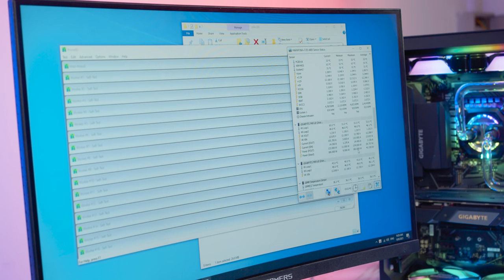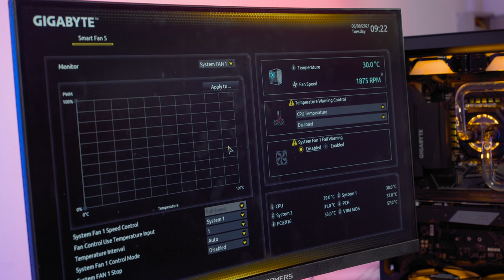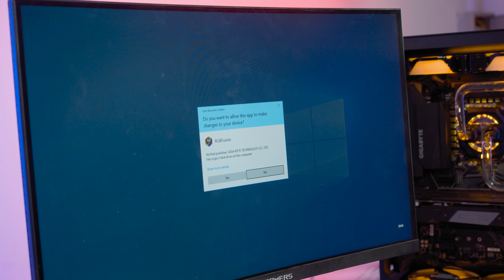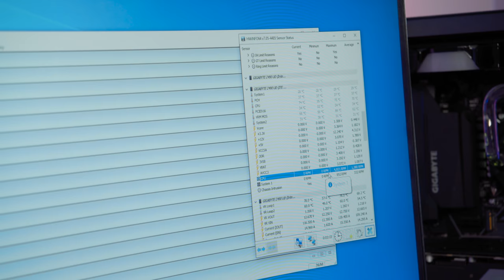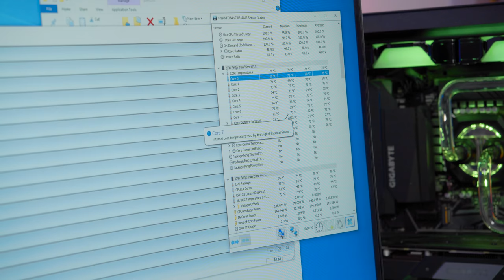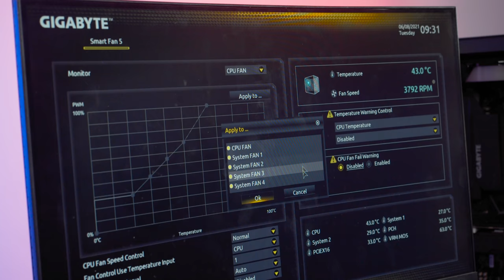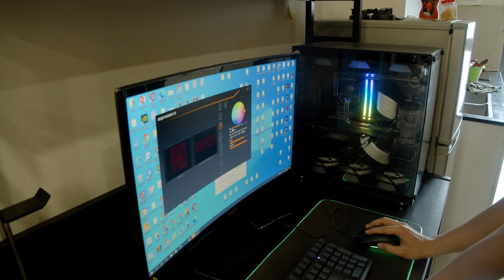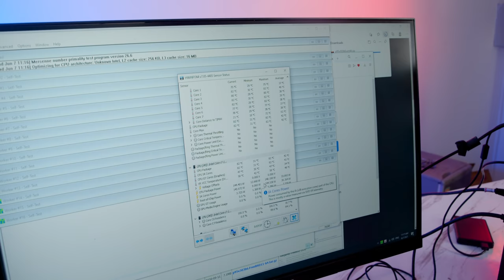Đi Giao Máy Cho Khách Gặp Phải Hoàng Thượng Siêu Cute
Thế giới được tạo ra bởi loài mèo...  và hôm nay trong quá trình bộ máy có tổng trị giá 54 triệu đồng với tản nhiệt nước RGB cực kì lung linh, chúng mình đã được diện kiến 1 hoàng thượng siêu cute thuộc sở hữu của vị khách hàng trẻ tuổi tên Long

HANOICOMPUTER xin gửi lời cảm ơn tới anh Long, chúc anh và gia đình luôn luôn mạnh khoẻ cũng như thành công trong cuộc sống!